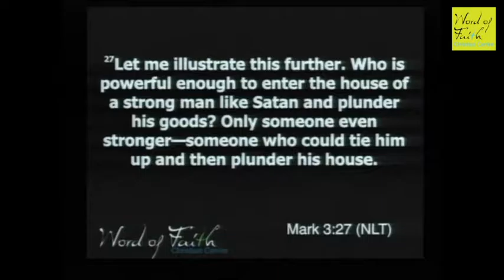The Way service with Pastor Denvar Marks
Pastor Denvar is a Missionary in Tanzania with a very strong prophetic gift on his life.

12 June 2016